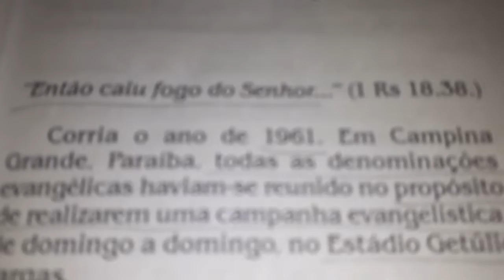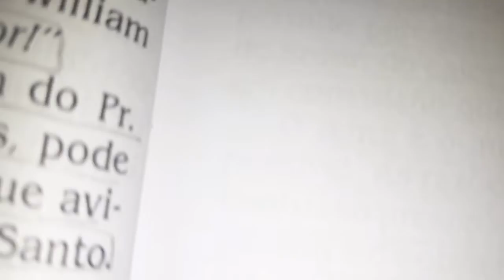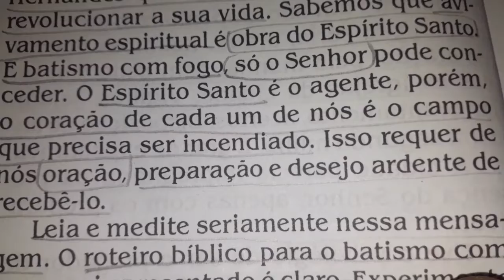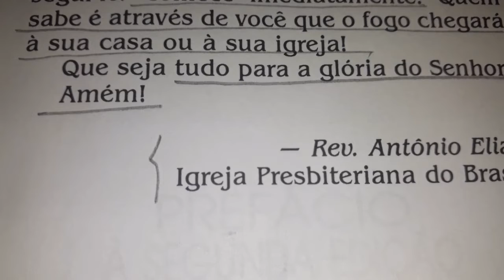Batismo com fogo | Prefácio à Primeira Edição (II) | Hernandes Dias Lopes